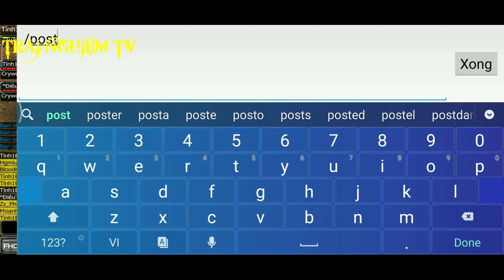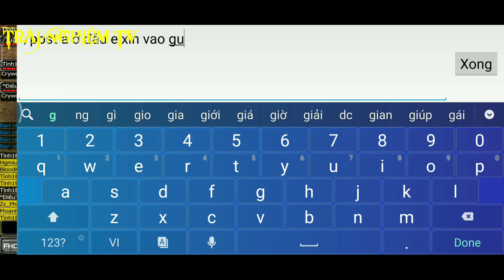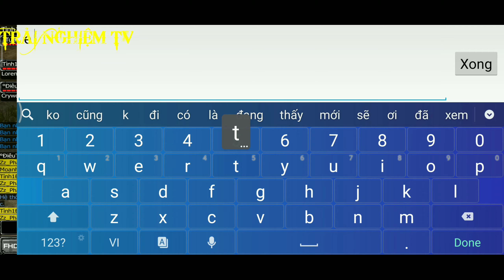Mu Lok mobile. Sv Cực Víp Dành Cho AE Cày Cuốc. Trải Nghiệm Tv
Giới thiệu sv cực kỳ víp dành cho ae dân cày cuốc. Và  những lời chia sẻ dành cho người chơi mới.

Kênh Trải nghiệm Tv xin chào các bạn.

Video mang tính chất giải trí và tham khảo nhé.

Xin ý kiến và comment cho em biet thêm thông tin về games mulok mobile nhe.

Xin 1 lượt chia sẻ
Xin 1Like

Rất mong được sự ủng Hộ của các bạn để kênh Trải nghiệm Tv ngày càng phát triển hơn xin cảm ơn.

Tôi rất tôn trọng quyền sử dụng và bản quyền video của bạn. Nếu có vấn đề gì về việc vi phạm bản quyền thì bạn hãy gửi gmail cho tôi biết. Tôi sẽ rỡ và xóa video bị vi phạm đó ngay. Mong được sự giúp đỡ và hợp tác với bạn 🤝

®video thuộc quyền sử dụng và cũng là bản quyền của kênh youtube Trải nghiệm Tv.